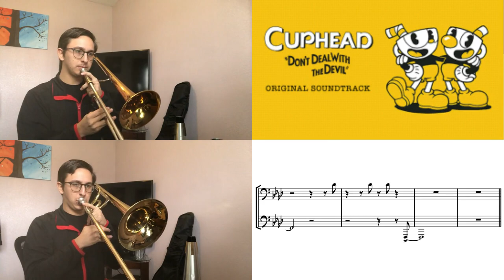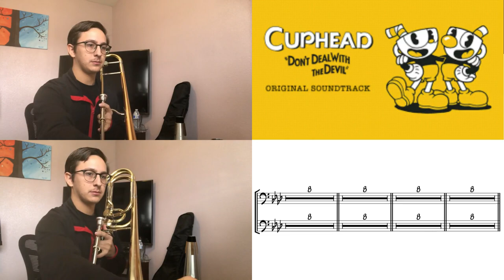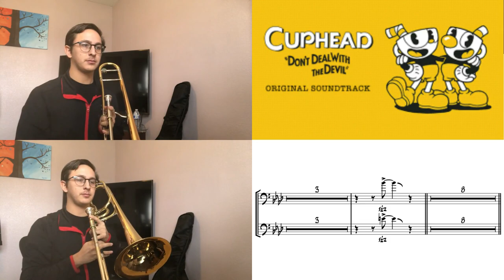High Seas Hi-Jinx | Trombone Section Cover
Here it is! I was so excited to one day get this one done, but there wasn't any completed transcription of it. So a BIG thank you to EllingtonReborn on musescore for making this happen, I've linked his transcription just below.